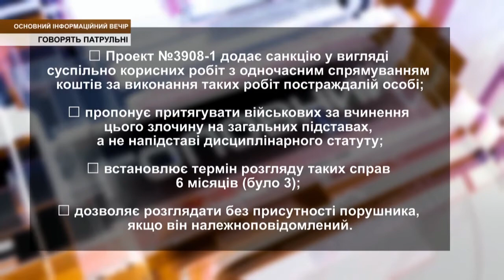ТВ7+. ГОВОРЯТЬ ПАТРУЛЬНІ. ОСНОВНИЙ ІНФОРМАЦІЙНИЙ ВЕЧІР ОБЛАСТІ. Запис від 4 лютого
Гості студії: Роксолана Вавренюк та Ігор Лежнюк